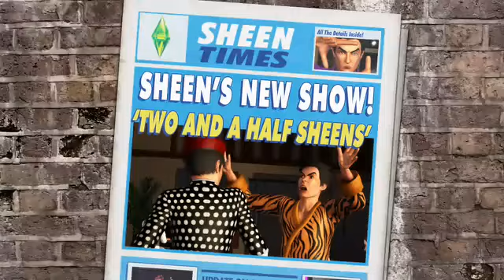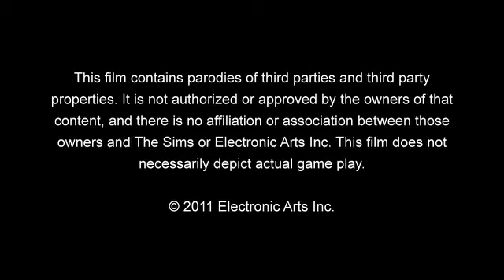Charlie Sheen ZMAGUJE v The Sims 3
Charlie Sheen ZMAGUJE v The Sims 3. Kar poglejte si, kaj vse počne zadnje čase.